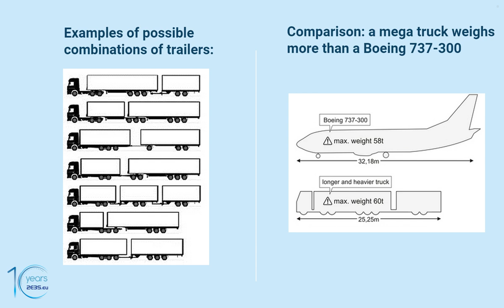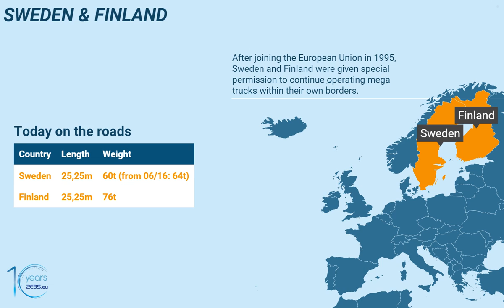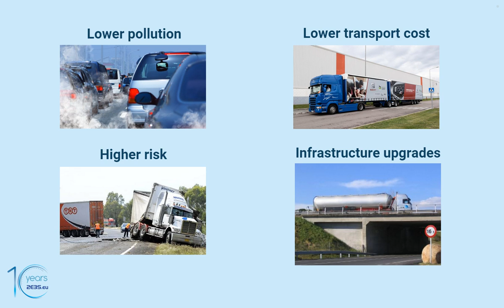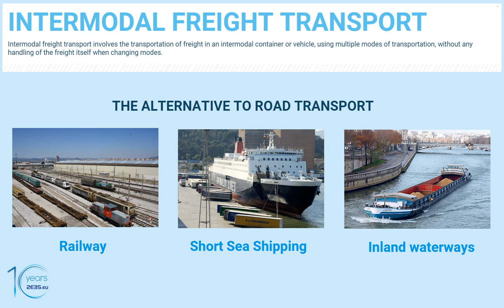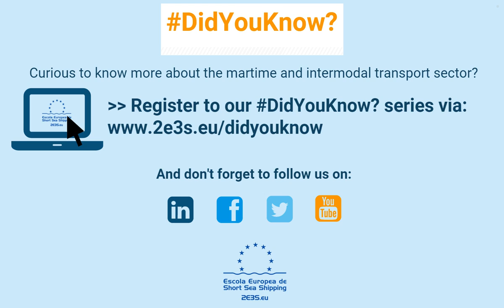DidYouKnow? - Mega trucks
Discover how will the authorization of mega trucks impact intermodal freight transport in Europe?